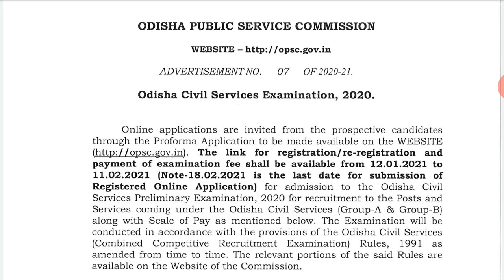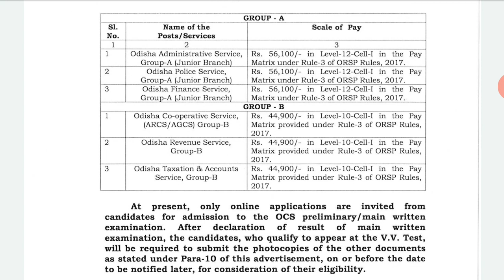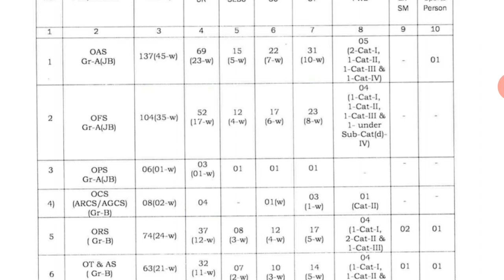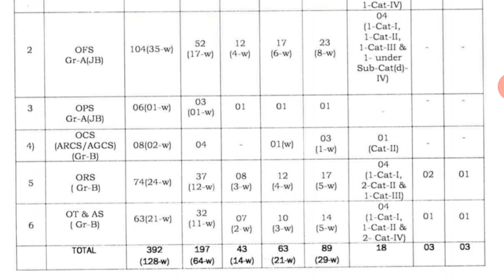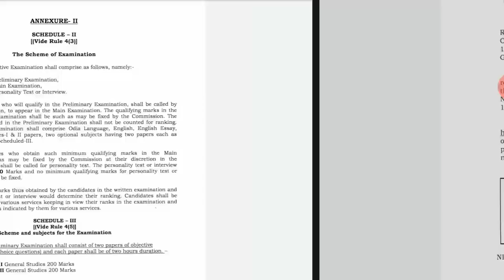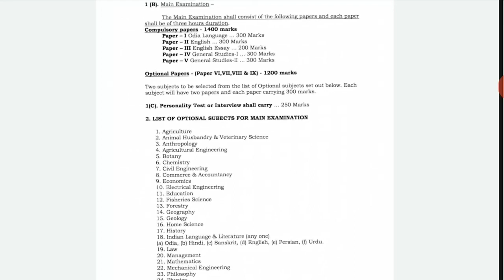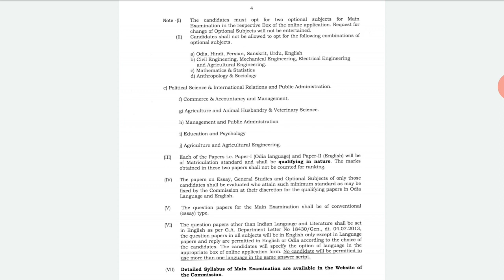Accountant/Police/Revenue/Finance/Admin Recruitment in Odisha PSC 2021| Odisha PSC various Vacancy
OPSC Recruitment 2021 Apply Online 392 Job Vacancies ,
OPSC Civil Service Recruitment 2021: Online Application For 392,